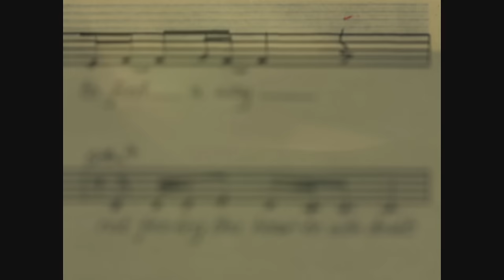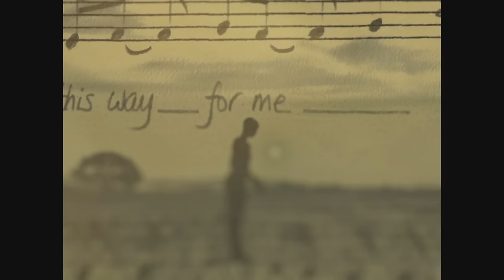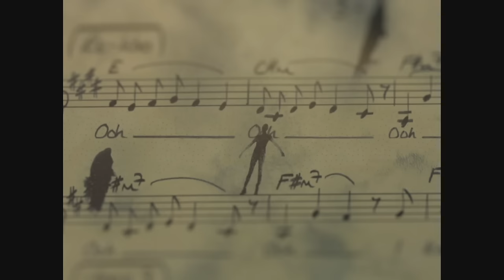Frances - Say It Again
I'm so happy to share this with you all. It was a dream come true to make this video with Marc Klasfeld. I hope you enjoy it xx